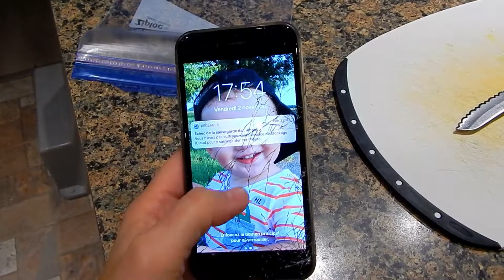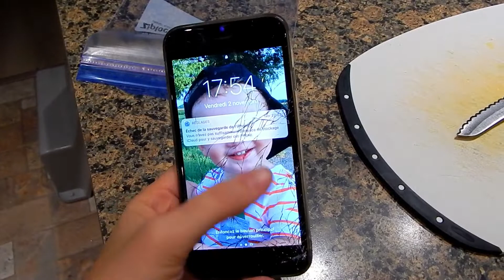Briser mon cellulaire (02/11/2018)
Salut!

Bienvenue dans notre petite famille!

Maman, opticienne à temps plein, vidéo à temps perdu pour garder pleins de précieux souvenirs :)

Bon visionnement!!

INTAGRAM: Jubou89